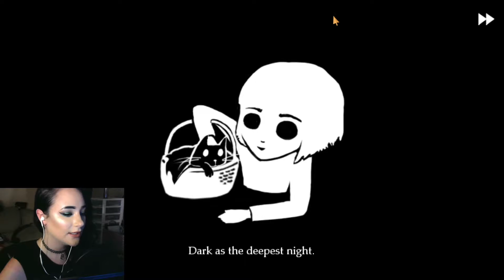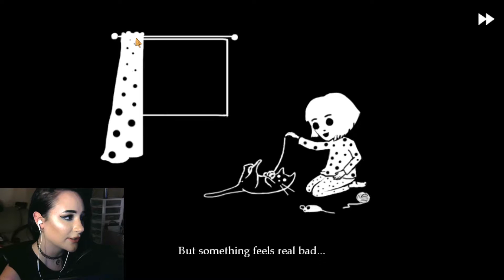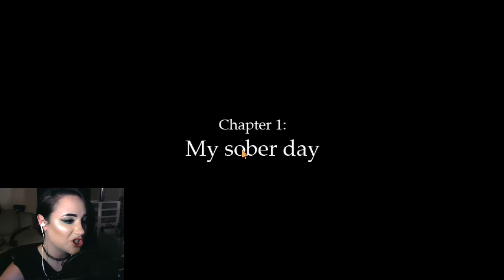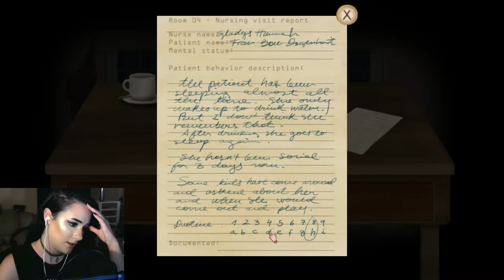WHAT IS THIS GAME! Fran Bow Part 1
So this game was not what I expected...I regret nothing.

♦Track Details♦
Title: Neon Punk